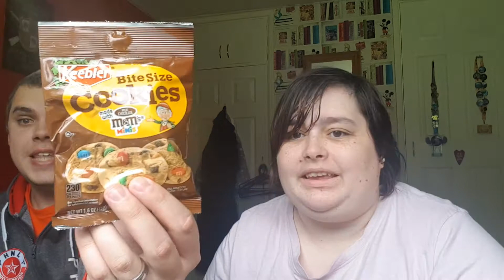Sweet Treats unboxing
Hay guys today I got threw out mystery box from the love of sweets, the value of this box was £10 and was full of great snack including one of my favourite.

Our amazon wish list full of treats for Minnie and Bella